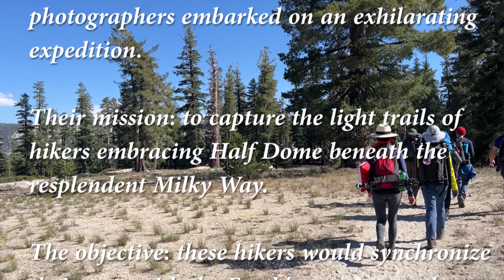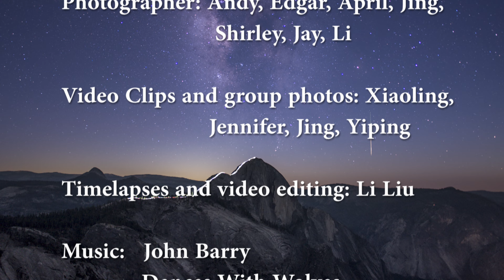Hiking Half Dome with Milky Way 2023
On August 5, 2023, after meticulous weeks of preparation, a team of 4 hikers and 7 photographers embarked on an exhilarating expedition. Their mission: to capture the light trails of hikers embracing Half Dome beneath the resplendent Milky Way.
The objective: these hikers would synchronize their pace with the Earth's rotation so the Milky Way adorned the night sky like a trailing kite. The culmination of their effort would coincide with their triumphant summit of Half Dome, precisely aligning the celestial tapestry with the pinnacle of the rock formation.
As an enchanting bonus, nature's cosmic choreography would see the moon ascend simultaneously, generously illuminating Half Dome with its ethereal glow.